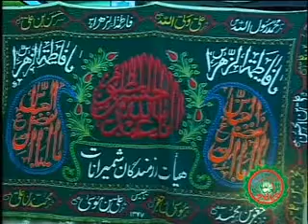حاج محمودکریمی - تشنه بی دست ای علمدار